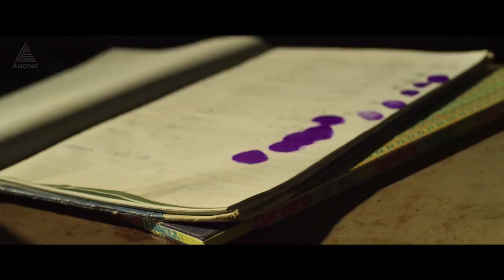വിനായകന്റെ ഒരു മരണമാസ്സ്‌ എൻട്രി!!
സ്വന്തന്ത്ര്യം അർദ്ധരാത്രിയിൽ സിനിമയിലെ വിനായകന്റെ ഒരു മരണമാസ്സ് എൻട്രി!!

Swathanthryam Ardharathriyil || Tonight 10 pm || Asianet Plus